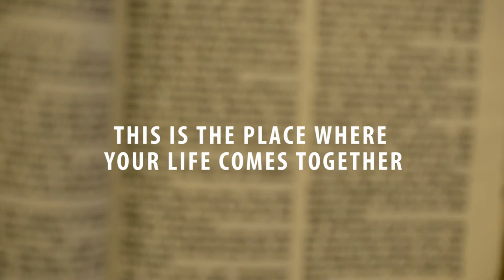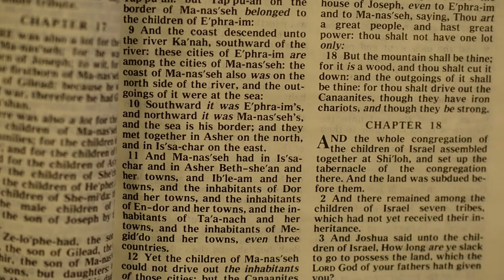OCOG Channel Trailer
Song Title: So Good
Vocals: Joel & Chantelle Brown and LaToya Nkanza
Producers: Clayton Connell and Samuel Nkanza